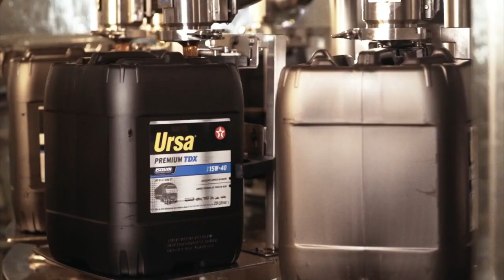Texaco презентация производителя.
Продукция Texaco обладает повышенными эксплуатационными свойствами, превосходящими высокие требования международных классификаций по стандартизации моторных масел.